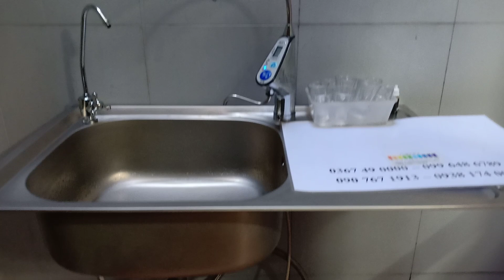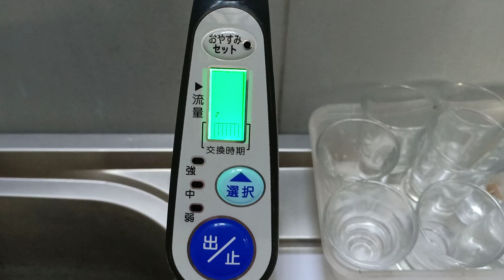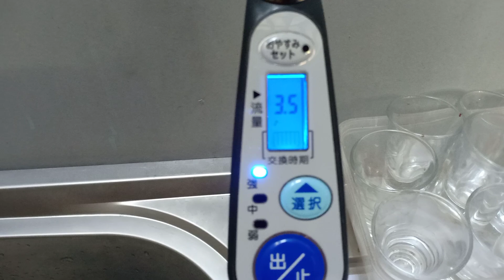Hướng dẫn sử dụng máy ion kiềm ÂM NXD-303LMW của OSG Nhật bản. Cực ngon, cực chất. Đẹp trên dưới 95%